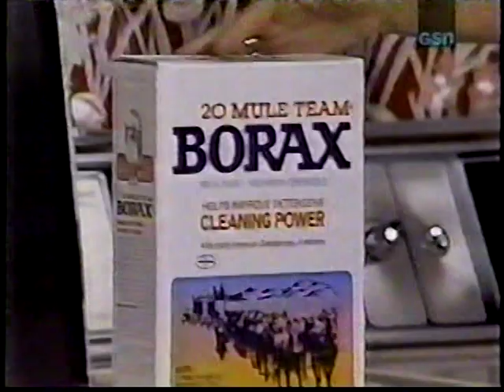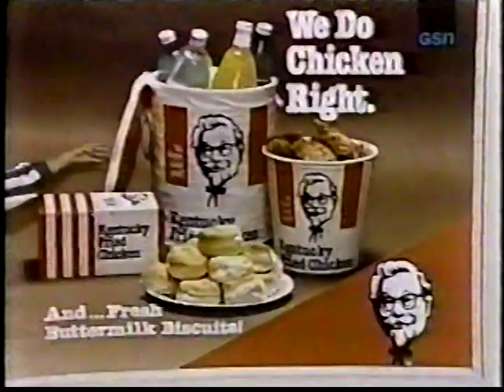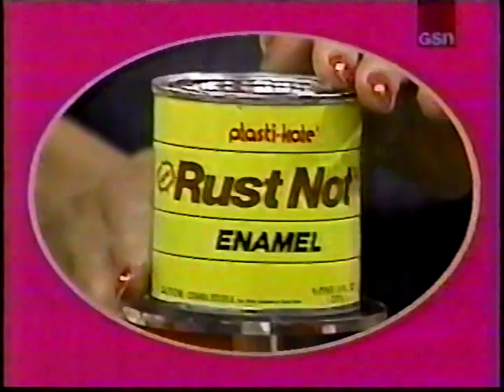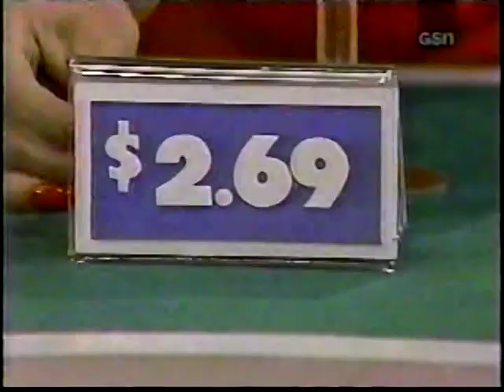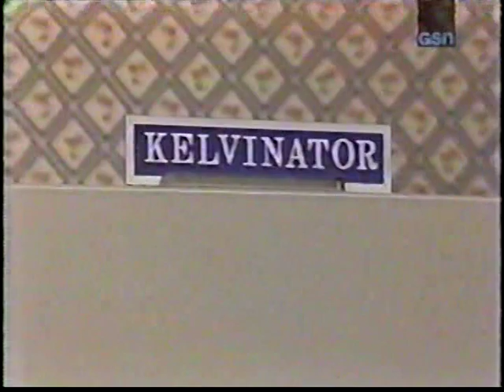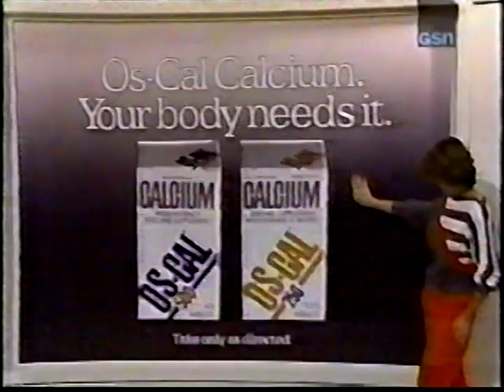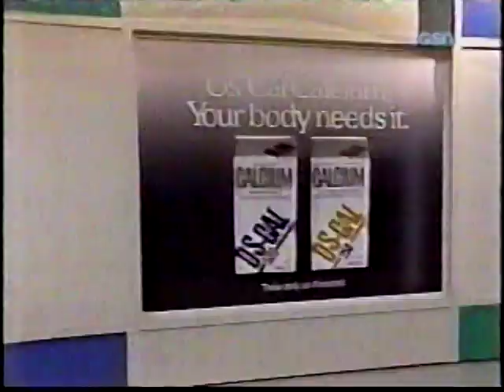The All New Let's Make a Deal: $7313 Big Deal